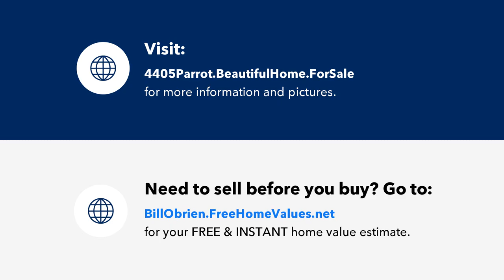4405 Parrot, NAPLES, FL Presented by William O'Brien.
Contact William O'Brien for more information.

Rates depend on in-season vs off season months and length of stay.   This single family home Stay within Flamingo Estates is located 10 minutes from 5th Ave S. and 7 minutes to Celebration Park and the Bayshore Arts District. The home is located in a quiet and peaceful Naples neighborhood. The four bedrooms are moderately sized and provide plenty of space for 6-8 guests.  There is a 1 car garage and space for additional vehicles in the drive way.